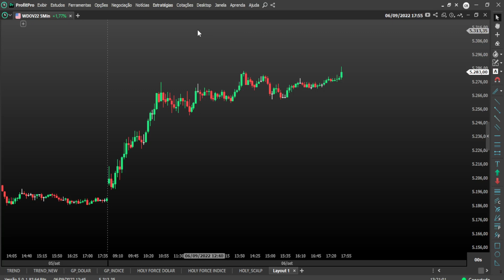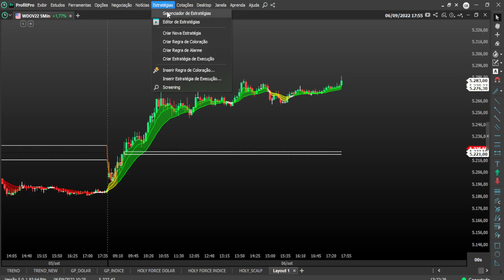Indicador e Regra de Coloração Holy BOX : Baixar e Instalar Indicadores // AULA 2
Com esse Indicador de Coloração Holy BOX para Day Trade você será capaz de se tornar um Trader Consistente.
👇Clique em mostrar mais os conteúdos adicionais desta aula 👇
🚩Indicadores para Download em nosso BLOG, acesse o link abaixo para mais instruções.

💊 REVELADO: Os 4 passos para se tornar um trader consistente e conquistar a sua liberade financeira.

👇👇 👇 clique no link abaixo e saiba como 👇👇👇

Esta é sem sombra de dúvidas uma das melhores regras de coloração para renko, é um SUPER INDICADOR COM REGRA DE COLORAÇÃO PARA VOCÊ VENCER O MERCADO.

Como Foi Criado o indicador de coloração para renko holy box ?

Por de trás da lógica deste indicador esta alguns fatores, ele é um INDICADOR DE FLUXO, ou seja, ele calcula o fluxo, MACD, médias móveis, VWAP, Ajuste e com base nisso colore o Box de RENKO. É um Indicador e Regra de Coloração testado e validado seus parâmetros por mais de 1 ano.